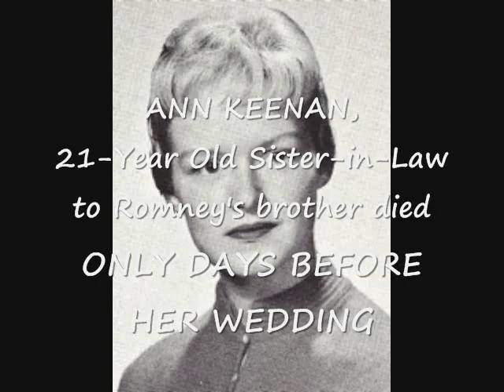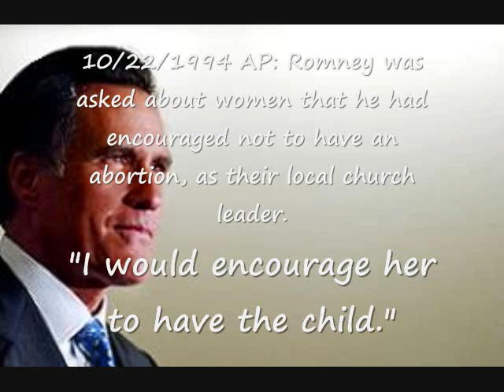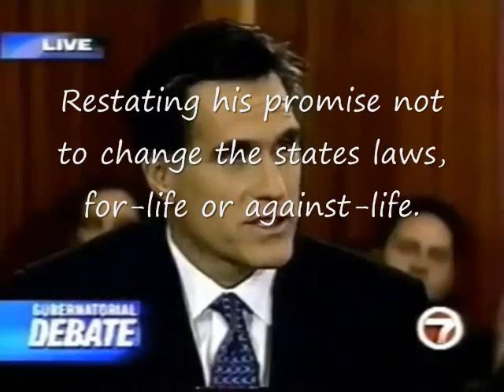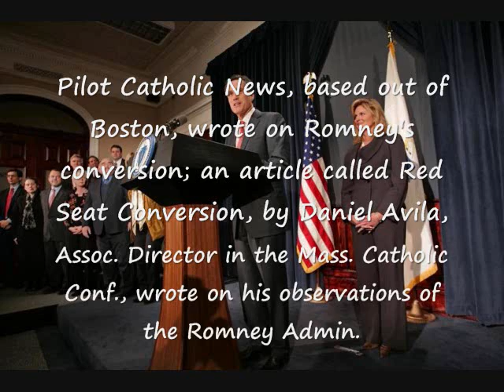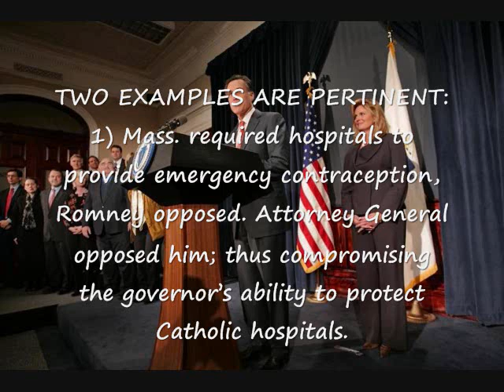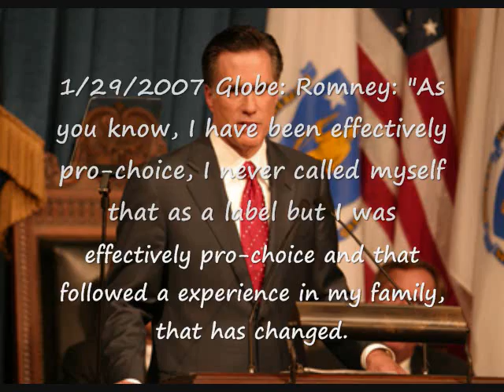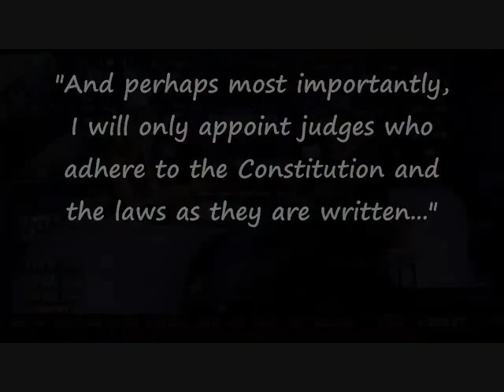Romney's Stance on Abortion - Man of Core Convictions (Short Version)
Romney's Conversion on Abortion. Allegedly a flip-flop, now to be a smooth transition and the side of life. Romney has always been pro-life but wanted the government to have limited control over a woman's right to choose. Much like Ronald Reagan, when Romney had a bill placed on his desk that would cheapen life, he had to make a choice and made a stand on the side of life. He is now 100% pro-life, much like Michele Bachmann, Rick Santorum, Rick Perry, and Newt Gingrich, and more than Ron Paul. He has fought for pro-life causes ever since and has been praised by the Catholic Conference and Susan B Anthony Group for his true conversion. Here is a video we have created to show that smooth transition throughout his life over the last 17 years.